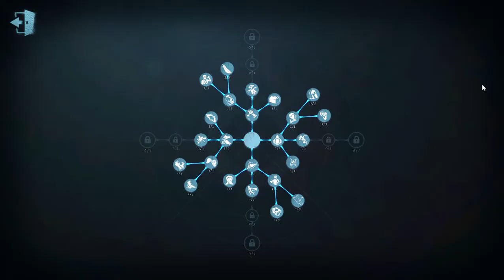identity v | survivors doing stupid things against a stupid geisha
what kind of persona build is that, toy merchant?/
tier: cobra 1
nickname: st | butequin
server: na/eu
geisha quick match